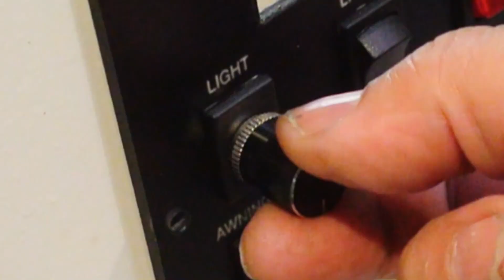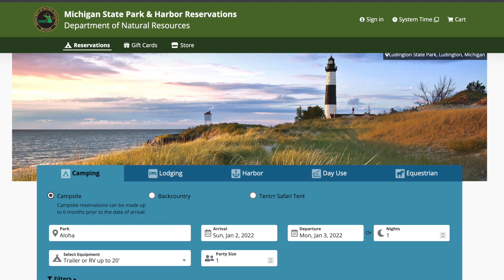Michigan State Park Campground List of Changes - 2022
In my first video, I indicated that a lot of changes were coming to the Michigan State Park Campground system.  This video details the most significant changes I was able to find.